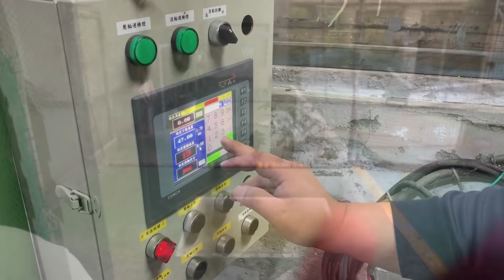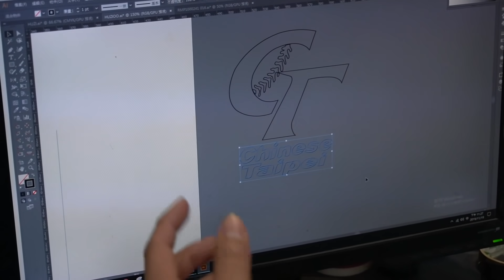『20倍巨無霸球棒』究竟能否敲出完美安打？好球帶吃滿，三振不存在!!!【台灣好棒!!】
管它世界賽打到哪，贏韓國就是爽！！！